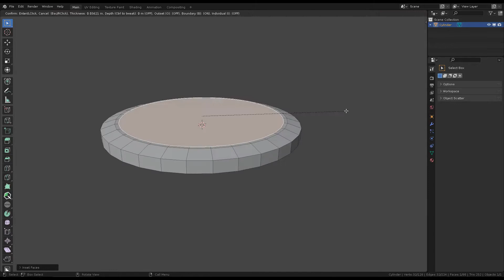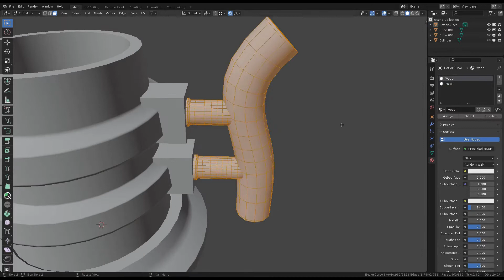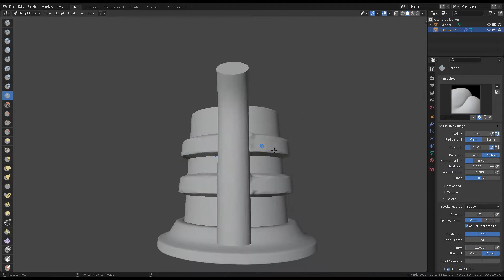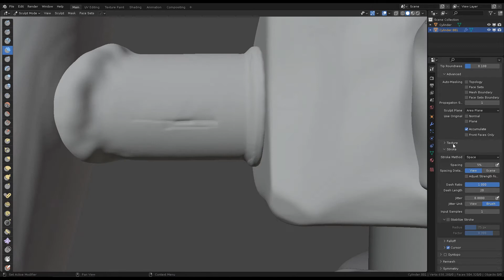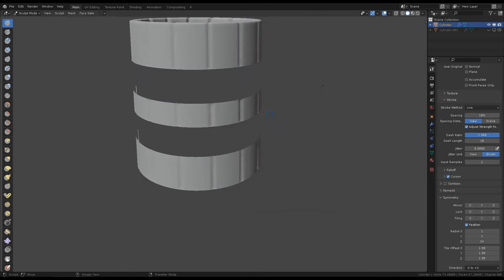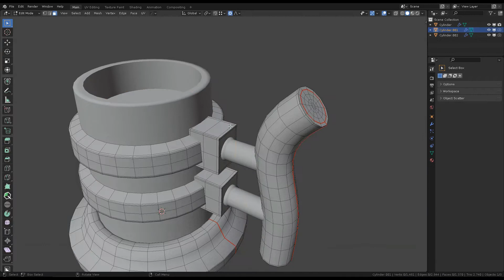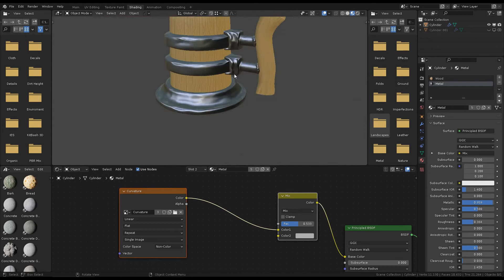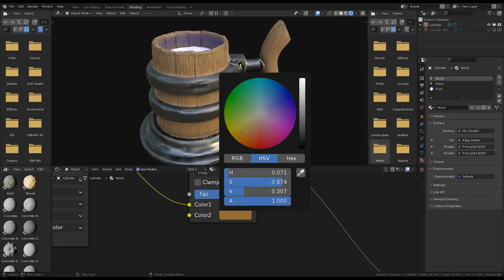Blender - Magic Cup (Modeling, Sculpting, Painting)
Book: AI vs Humans
Transhumanizm book:

blender modeling
blender tutorials
blender beginner tutorial
blender basics
blender for beginners
tutorial blender
blender modeling tutorial
sculpting blender
learn blender
blender secrets
blender tutorial in hindi
blender dersleri
blender timelapse
blender course
blender low poly
blender скульптинг
blender full course
3d blender
blender progress
blender beginner
blender cloth
blender addons
blender 3d modeling
3d modeling blender
learning blender
уроки blender
blender simulation
blender material
blender low poly tutorial
blender art
blender geometry node
blender addon
modeling in blender
blender tips
blender projects
blender tutorial modeling
blender nodes
blender eevee
blender rendering
blender stylized
blender 3.4
blender vfx
blender texture
blender boolean
tutorial blender
blender 2d
blender texturing
blender 3
como usar blender
blender retopology
blender clouds
blender tips
blender 初心者
blender realistic
how to download blender
blender curve
blender гайд
blender satisfying animation tutorial
learning blender
blender bevel
blender asset library
blender вода
blender ноды
blender 3.1
blender 3.0
blender 2.8
blender 3.2
blender 3.3
cg geek
3d animation
polygon runway
блендер 3д
블렌더 3d
cg boost
tuto blender
blender tutorial francais
blender 作品
blender poradnik
blender สอน
블렌더
блендер
блендер 3д
piki blender
بلندر
블렌더 강좌
blender today
beauty blender
blender projects
blender уроки
blender 初心者
blender 3d modeling
blender wireframe